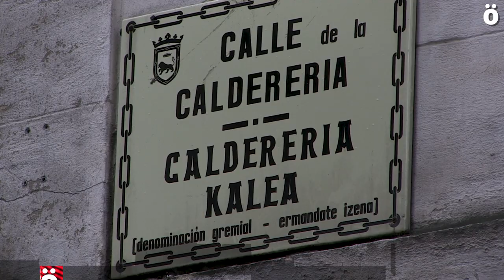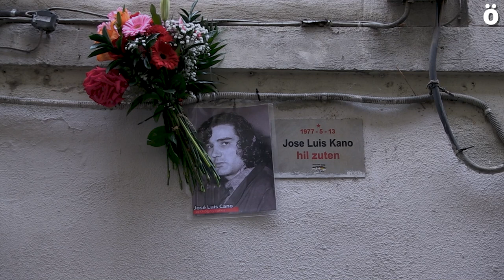Acto de recuerdo a Jose Luis Cano en el cuadragésimo cuarto aniversario de su muerte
Un grupo de vecinas y vecinos de Alde Zaharra ha recordado hoy a Jose Luis Cano, muerto a manos de la policía el 13 de mayo de 1977 en la calle Calderería. Han colocado un ramo de flores en la placa que recuerda el lugar donde Jose Luis fue abatido por disparos de la policía española.